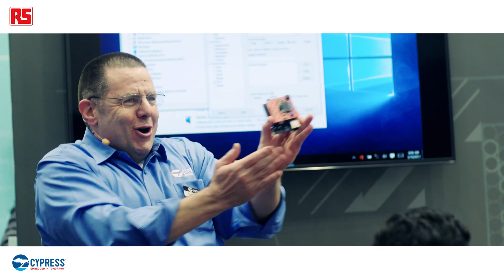Alan Hawse presents Cypress' pioneer kit PSoC 6 at Embedded World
PSoC 6 is purpose-built for the IoT with an ultra-low-power, flexible architecture and integrated security features required for next-generation IoT devices.

The Pioneer Kit development platform for the PSoC® 6 MCU is available